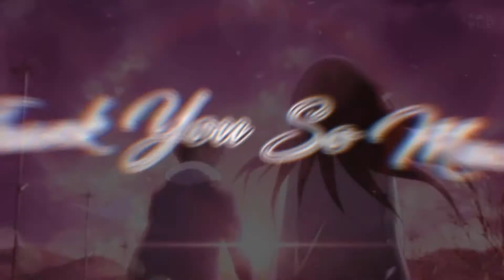Leaving - Anime Mix {Reupload}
Idky but it says that i deleted this video, im pretty upset bc i worked hard on it & got amazing support! But i decided to reupload it for people to see it! Btw im working on a short edit soon to come this wk & then a collab w a good freind :heartss: but thxxs4alldasupport :')
Animes: Re zero, fate zero, fate stay night ubw, fate stay night heaven feel, your name, beyond the boundary, kiznavier, the irregular, guilty crown, angle beats, project k, hyouka, kara no kyoukai, sword art online: ordinal scale.
Song: illenium - Leaving
i didnt feel like using my pretty description today xd,
kinda mad about this :/..